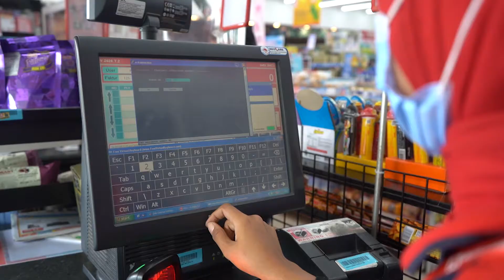Kurban Online BAZNAS melalui Alfamidi dan Dan+Dan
BAZNAS bekerja sama dengan Artajasa berkomitmen terus memberikan kemudahan layanan untuk Zakat, Infak, Sedekah (ZIS) maupun kurban, salah satunya di gerai ritel Alfamidi dan Dan+Dan. Dalam kesempatan ini Direktur Utama BAZNAS, M. Arifin Purwakananta dan Direktur Artajasa, Anthoni Morris menginformasikan kepada media dan masyarakat umum bahwa lewat kerja sama ini, masyarakat dapat membayar Zakat, Infak, Sedekah maupun Kurban melalui kasir di 1.456 gerai Alfamidi, serta 200 gerai Dan+Dan di seluruh cabang di Indonesia.

Masyarakat yang mendatangi kasir gerai cukup datang ke kasir dan menginfokan keinginannya membayar zakat atau kurban melalui Kurban Online BAZNAS, demikian Corporate Affair Director Alfamidi, Solihin menjelaskan. Kemudian kasir Alfamidi maupun Dan+Dan akan meminta data diri anda mulai dari Nama, Nomor HP, email, nama orang yang berkurban dan lainnya.

Kemudian pilih hewan yang ingin anda kurbankan, mulai dari jenis kambing, atau sapi. Bagi yang ingin berkurban sapi juga bisa dilakukan dengan patungan kurban yang sesuai syariat adalah 7 orang untuk satu ekor sapi. Lalu lanjutkan transaksi pembayaran, kemudian orang yang berkurban ini akan menerima notifikasi melalui email, juga laporan hasil dari kurbannya, berupa hewan yang dikurbankan, foto pemotongan, hingga foto pembagian daging kurban ke orang yang berhak.

Kurban Online BAZNAS juga bisa ditunaikan melalui situs resmi BAZNAS, di baznas.go.id/kurbanonline.

Program ini selain memberikan layanan kemudahan ibadah, sekaligus juga bisa membantu sesamanya yang insyaAllah dapat melipatgandakan pahala yang diterima.